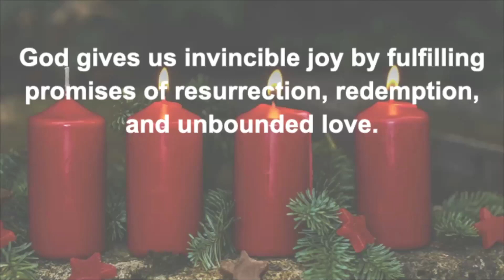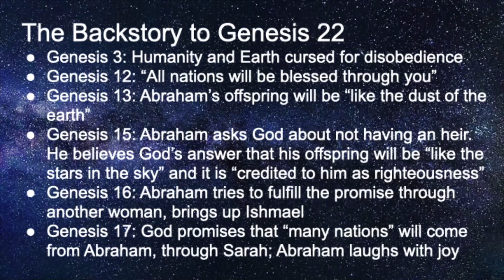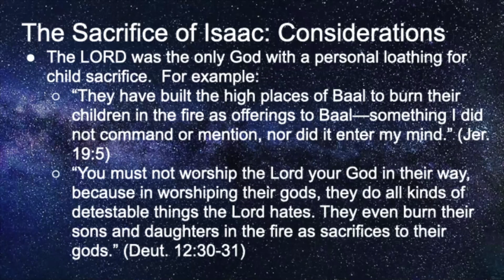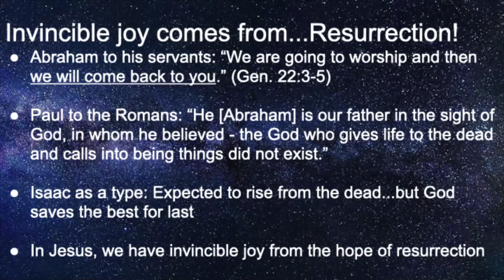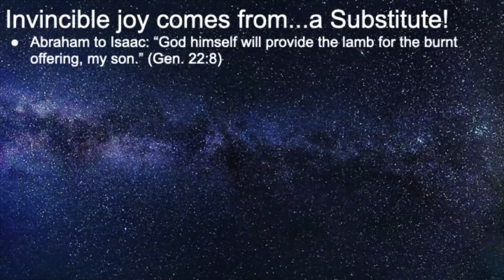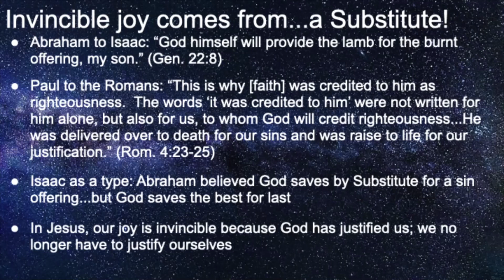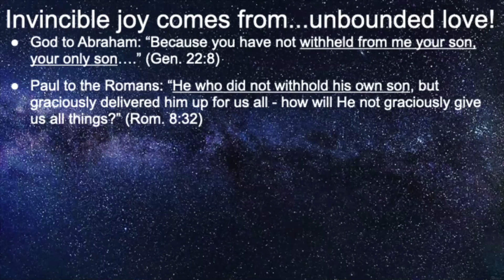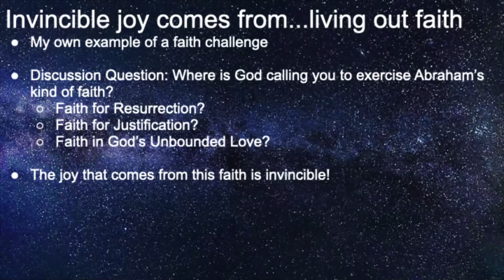Invincible Joy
December 13, 2020
Series:  One Story
By Patrick Redelings